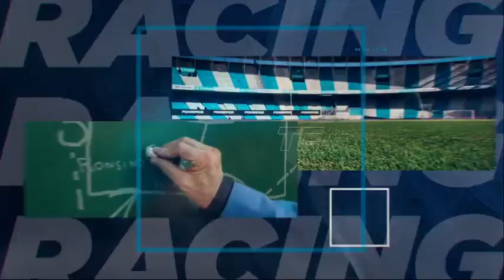Racing Online: Planeta Racing 14.07.2023 ¡EN VIVO!